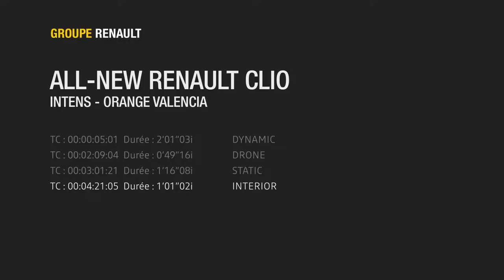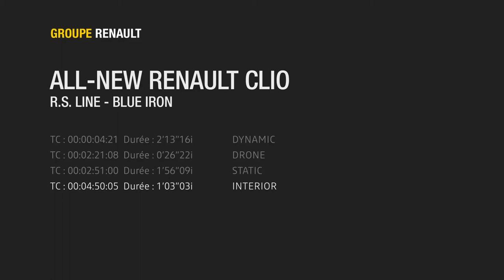2020 NEW Renault Clio V - Video Debut